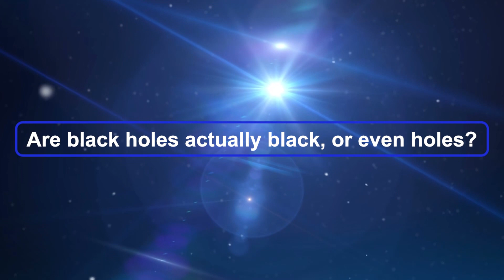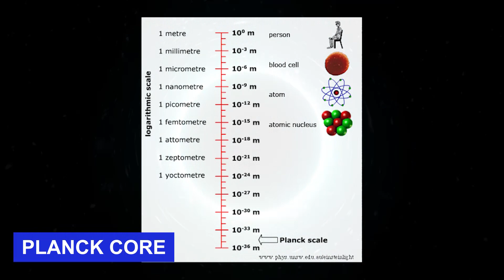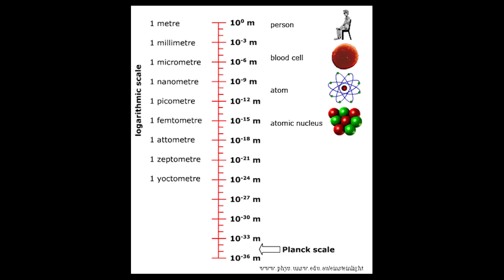Are black holes actually black, or even holes?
What if black holes, the universe's all-consuming gravitational behemoths, aren't actually black—or even holes?

Instead, a new theory proposes that black holes are dark stars with extraordinarily dense, exotic materials at their cores.

In this video, I will explain this theory and show how it might help answer one of the universe's greatest riddles.